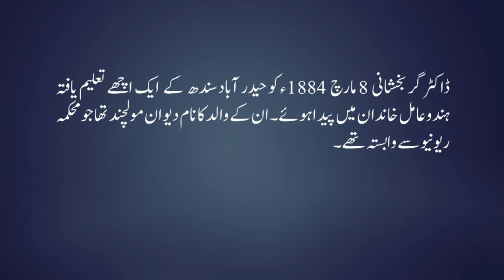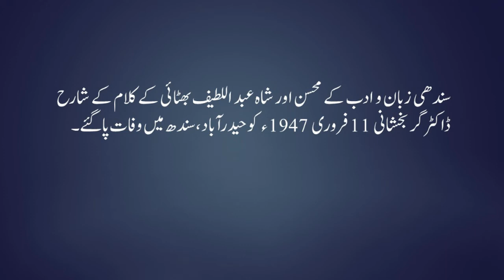Dr Hotchand Molchand Gurbakhshani Complete Life Story | ڈاکٹر ھوتچند مولچند گربخشانی